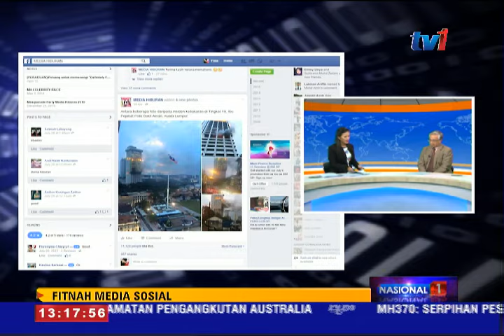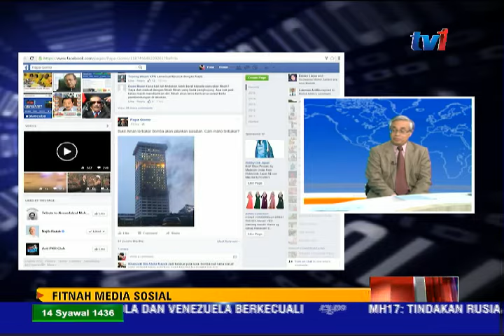FITNAH MEDIA SOSIAL [30 JULAI 2015]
Bagaimanapun kesahihan maklumat menerusi kesemua aplikasi itu boleh dipertikai; namun ramai yang tidak mengambil kisah faktor itu sebaliknya mempercayai bulat-bulat maklumat yang sebenarnya tidak benar.

Lebih buruk lagi jika ianya satu fitnah.

Apakah penguatkuasaan kita masih lemah dan tidak dapat menangani masalah ini? Atau adakah mentaliti rakyat kita masih di takuk lama?

Bersama kami di studio ialah, Profesor Datuk Dr Khairuddin Ab. Hamid, Ahli Jawatankuasa Kluster Teknologi Maklumat dan Komunikasi, Majlis Profesor Negara yang juga Naib Canselor UniMy.